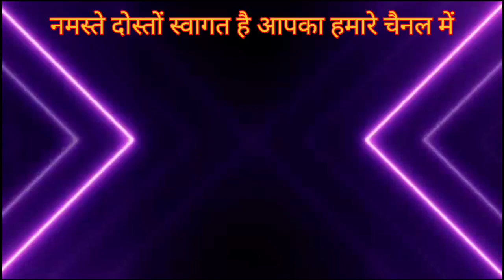Aarug He Kalsa Dai - CG Bhakti Song - Jai Ambe Dhumal Raipur King 👑 के धुन में